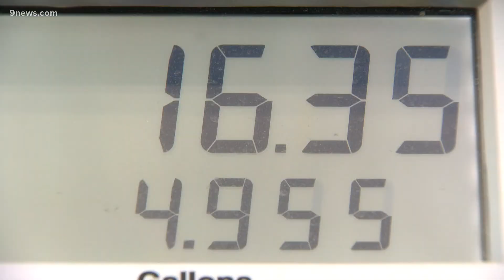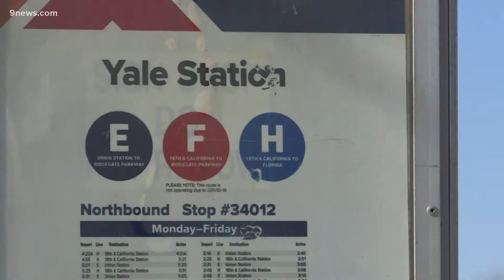We already hit the gas price that prompts Coloradans to change driving habits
AAA Colorado has found through surveys that people in Colorado change their habits when gas hits $3.75 a gallon. By the end of this week, gas should be at $4.